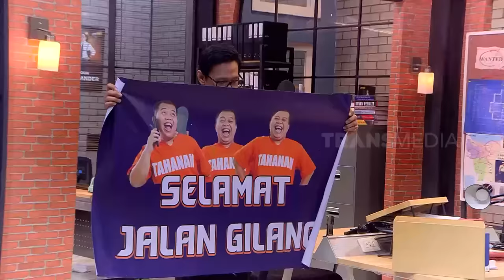Hari Terakhir Gilang di Kantor Lapor Pak! | LAPOR PAK! BEST MOMENT (02/10/23)